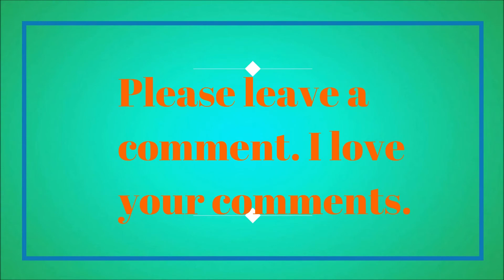(VLOGMAS DAY 23) REAL PETTY & I THINK I'M ON MY PERIOD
Wondershare/Filmora